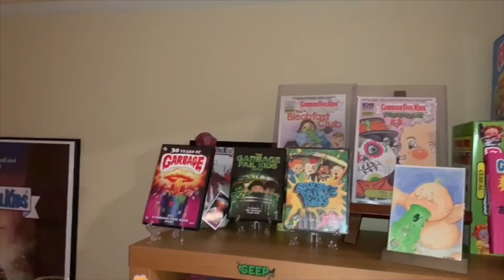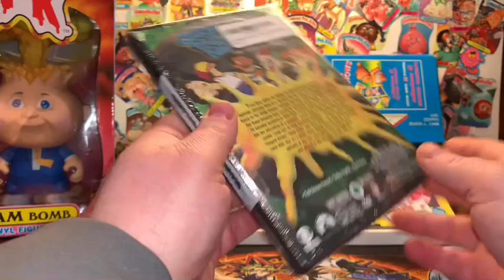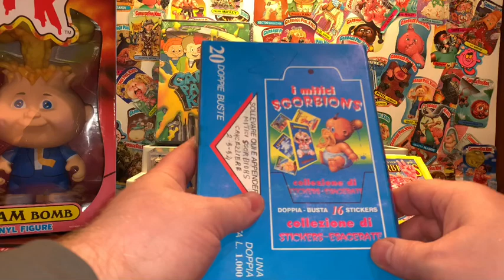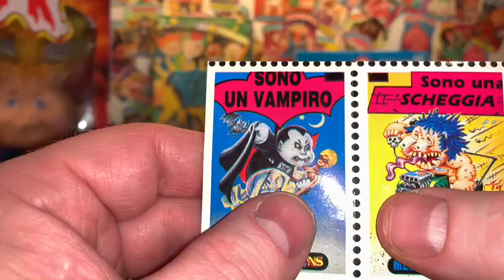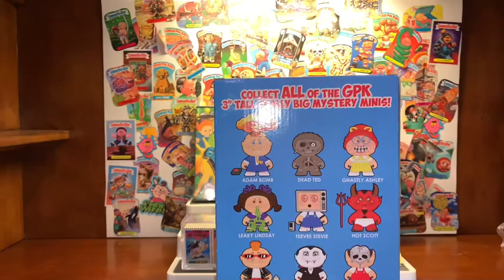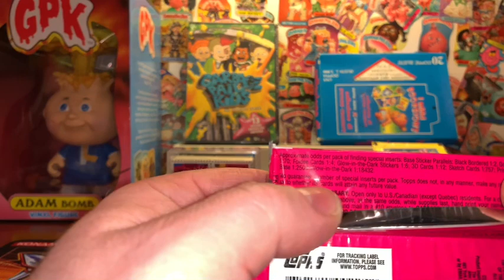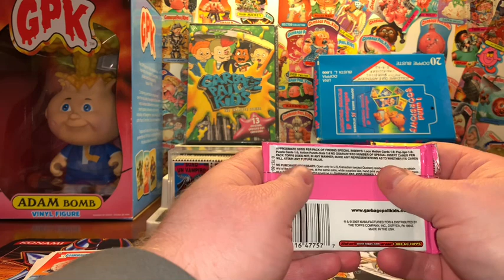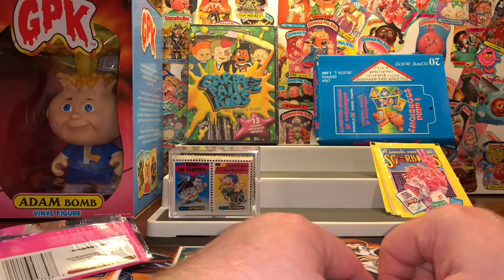Garbage Pail Kids Show & Tell #6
Recent Garbage Pail Kids pick up’s and last weeks contest winner announcement.